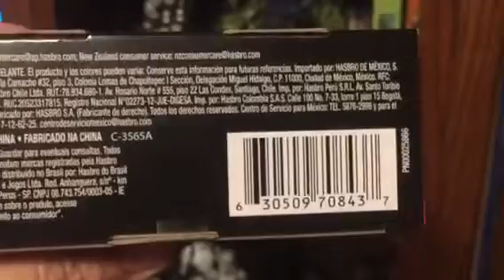Star Wars Black Series Rio Durant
Rio Durant viewing mail Call !